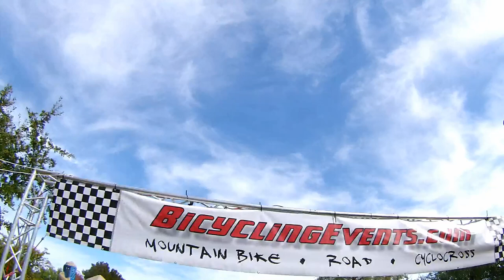2013 Sacramento Cyclocross #2 - Quadcopter aerial video - Orangevale Park, CA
2013 Sacramento Cyclocross #2 - Quadcopter aerial video - Orangevale Park, CA